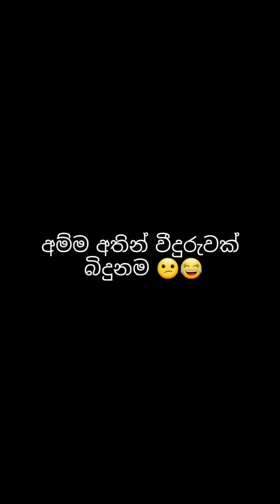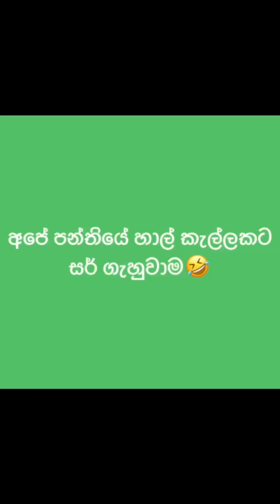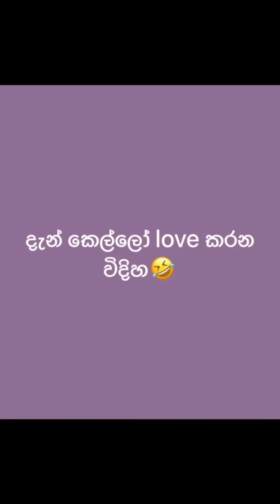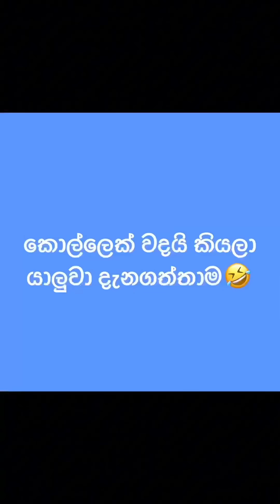Sadu_Bbh0😜 අලුතෙන් දාපු TikTok ඔක්කොම එක දිගට 🧨😂